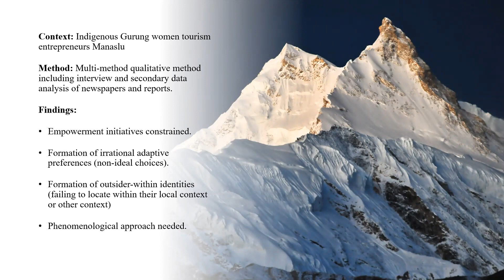2024 JHTM Best PhD Paper award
"A Place where I belong’ - The ambiguous role of the outsider-within dichotomy among Indigenous Gurung women tourism entrepreneurs in Nepal" by Roshis Krishna Shrestha, Australian National University and supervisors J.N. Patrick L'Espoir Decosta, Australian National University; Michelle Whitford, Griffith Institute for Tourism, Griffith University & Rupa Shrestha, Tribhuvan University, Nepal. Based on papers submitted to the Journal of Hospitality & Tourism Management (JHTM) during 2023. Announced on 9-FEB at the closing ceremony of the CAUTHE 2024 Conference in Hobart, Australia.